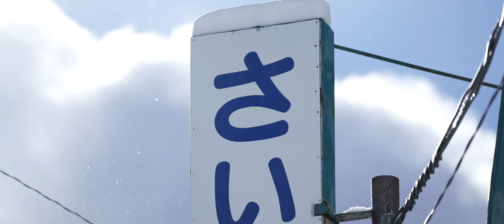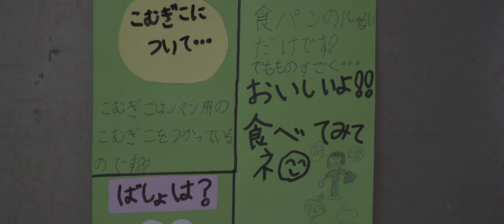Niseko さいとう製パン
1953年創業、ニセコの生活に根付いたパン屋。
最盛期は学校給食も手がけ、亡きご主人が残した窯を錆びさせないために、
90歳になった今でも日に10本だけ食パンを焼き続けている。

Founded in 1953, it is a bakery that has been a part of everyday life of people in Niseko.
They baked bread for school meals during the early years.
Even at the age of 90,she still keeps on baking 10 breads a day to stop the oven left by her husband from rusting.